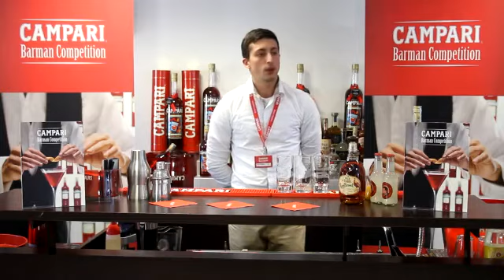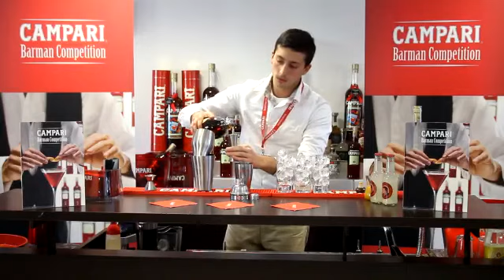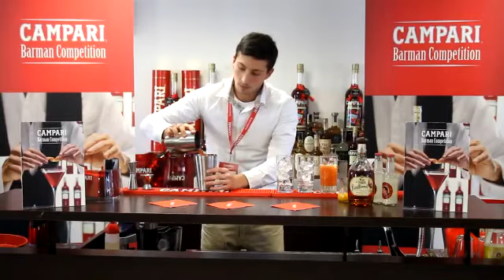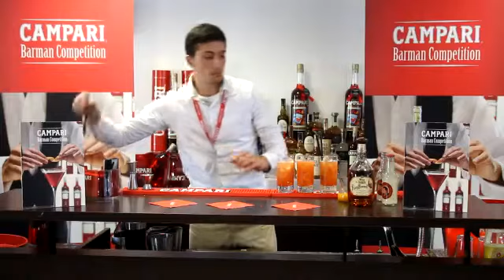Edoardo_Angeloni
Edoardo_Angeloni, Milano - Caracas, CAMPARI BARTENDER COMPETITION